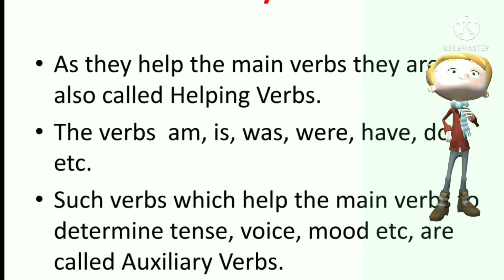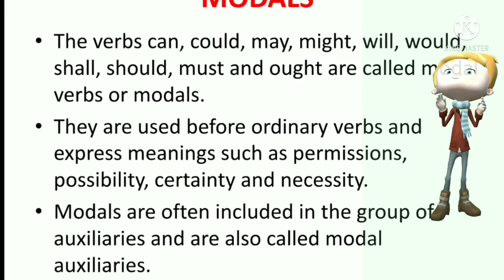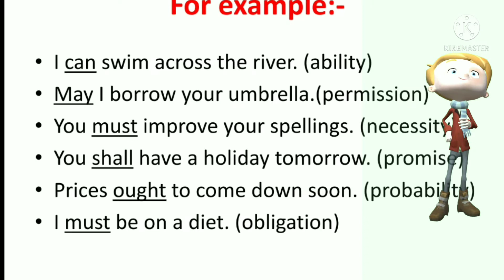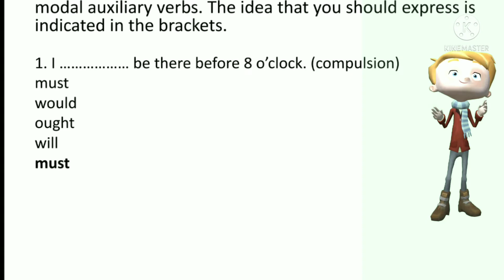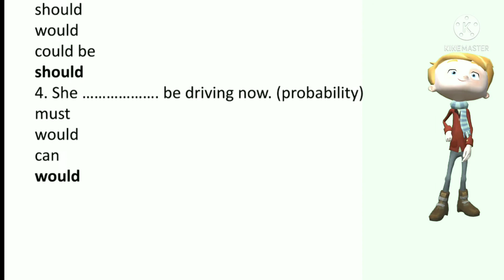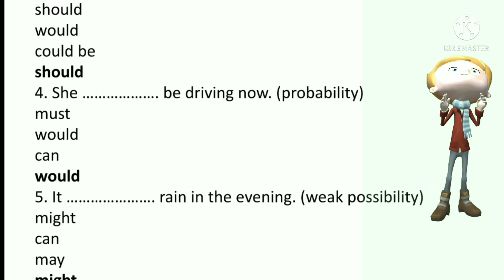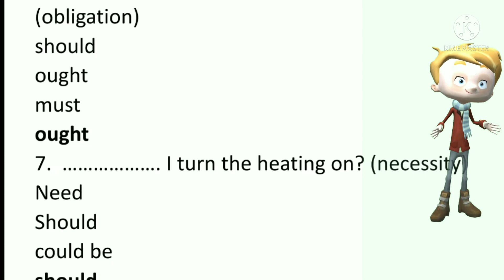AUXILIARIES AND MODALS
Students my channel is to facilitate understanding of various concepts relating to English Grammar and also Kindergarten education. English Grammar lessons on various topics will be explained in easy English for better comprehending.
Pre-primary children will also be facilitated with various learning topics in the easiest way for better understanding of the lessons.
The teaching - learning process will be a great fun activity, wherein all the children will enjoy and learn the lessons with ease.